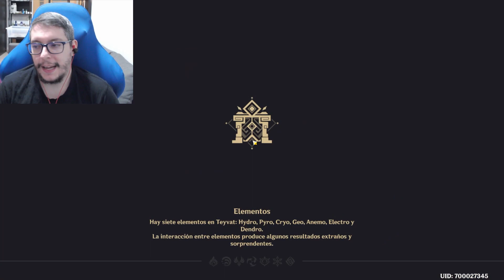⚔️Doctrina Marcial - Día 1⚔️ - Guía/Gameplay // Genshin Impact en Español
👇🏻LÉEME👇🏻

Soy un Content Creator oficial de Genshin Impact y Hoyoverse. Hago streamings en Twitch y además también tengo mas videos en TikTok. Te invito a que te pases a dar tu apoyo y saludar :P

Esto es una guía/gameplay sobre el evento "⚔️Doctrina Marcial - Día 1⚔️" donde tendremos que hacer duelos de espadas para ganar recompensas durante la segunda etapa del parche 3.4 de GENSHIN IMPACT en INAZUMA.

Refloración Rosácea -